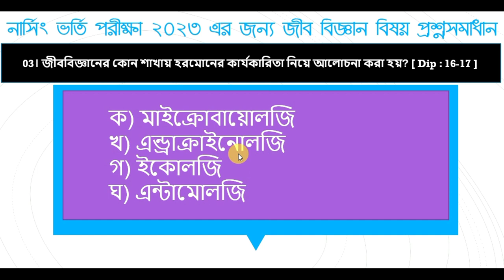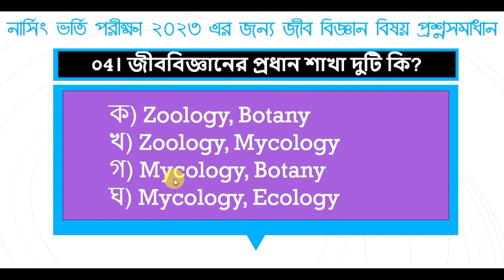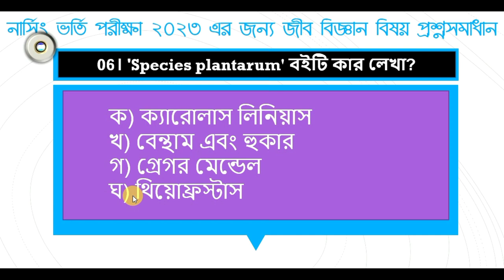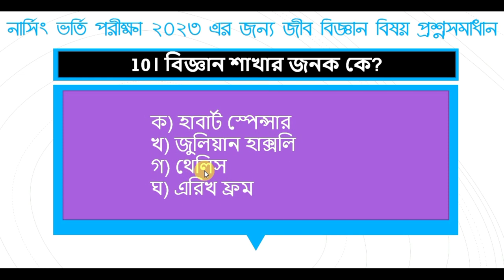নার্সিং ভর্তি পরীক্ষা ২০২৩ এর জন্য বিগত বছরগুলোর জীববিজ্ঞান বিষয়ের প্রশ্ন বিশ্লেষণ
নার্সিং ভর্তি পরীক্ষার জন্য গুরুত্বপূর্ণ প্রশ্ন সমাধান নিয়ে এই ভিডিও গুলো করা সবার মতামত ও পরামর্শ চাই